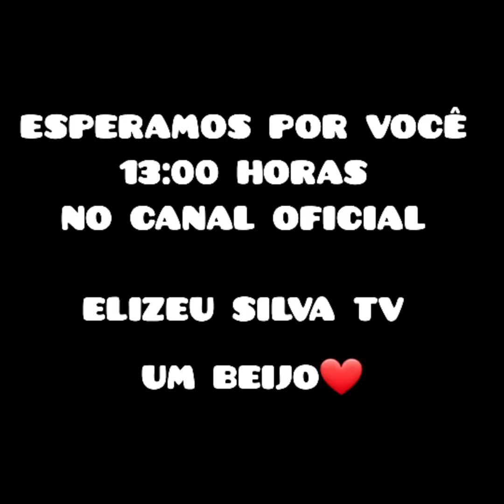ENTREGA ESPECIAL / VEM EMOÇÃO POR AÍ